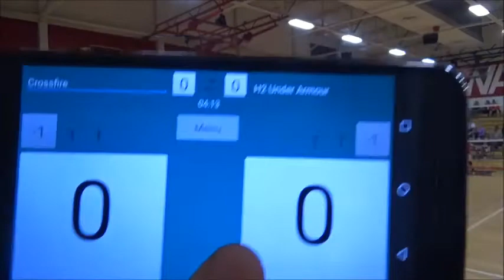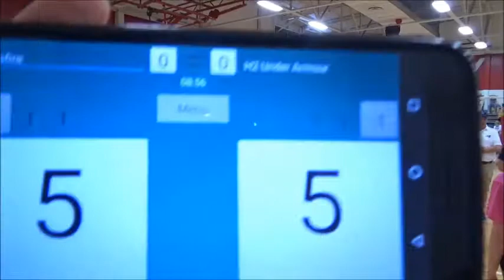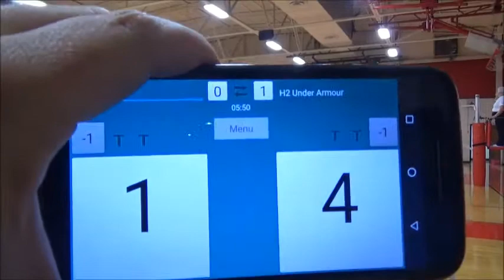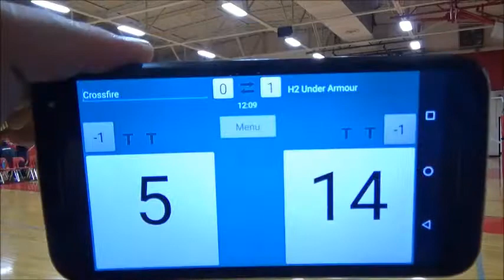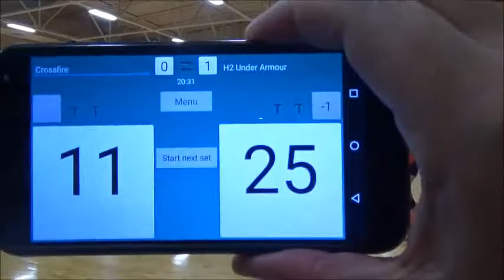St Louis Crossfire Elite G131 Mizuno vs H2 UnderArmor 13 Gateway Regional Bid 5 5 18 Second Matc